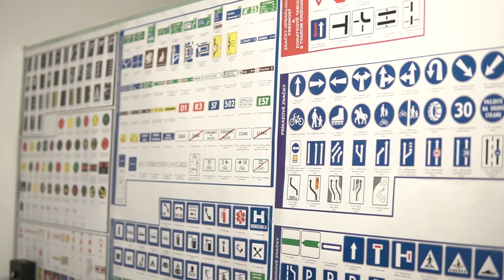Autoškola Gašpi - 1 časť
Pre tích, ktorí uvažujete o autoškole a neviete sa rozhodnúť, alebo máte strach, pripravujeme projekt. Veríme, že vám pomôže naštartovať vašu vodičskú kariéru. Mate sa na čo tešiť!  AUTOŠKOLA V KOCKE